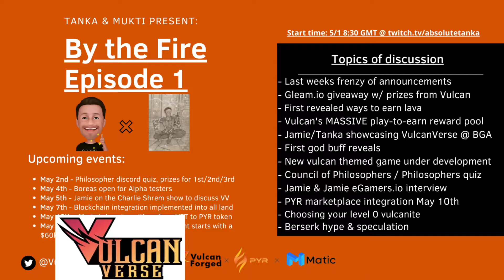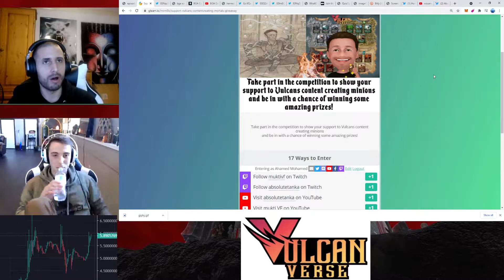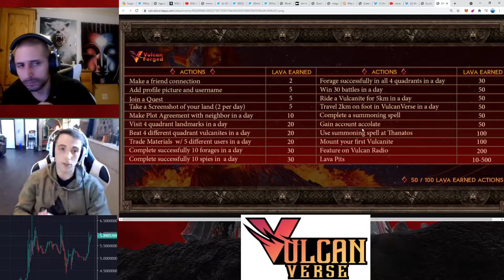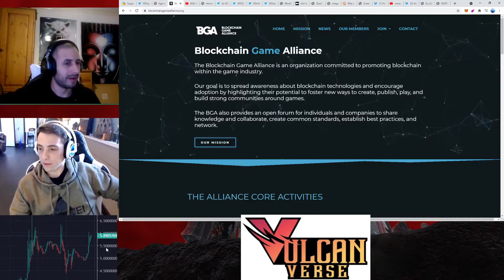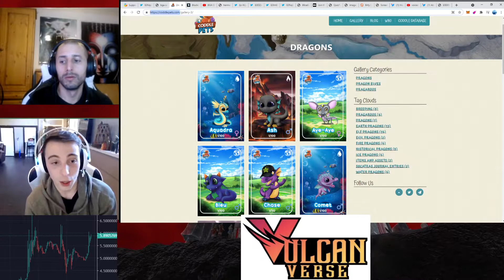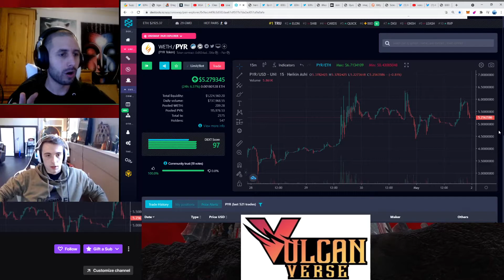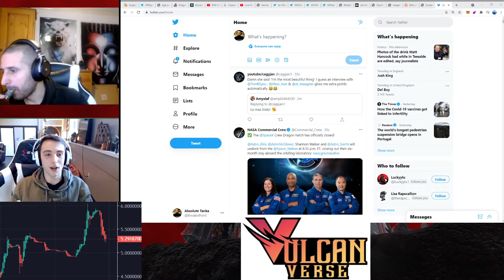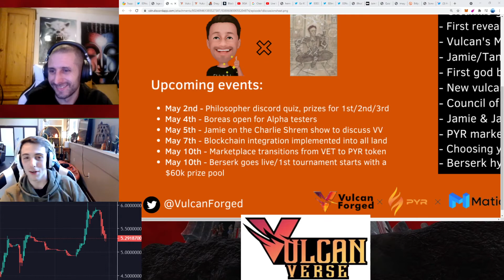Episode 1 "By the fire" a Vulcan Forged focused Podcast